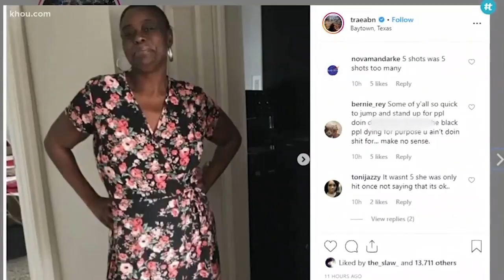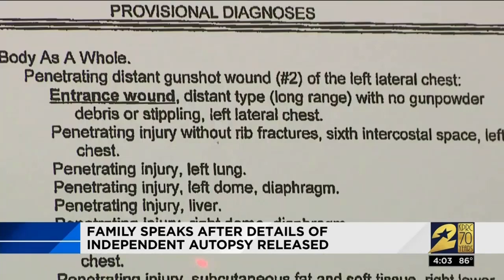Texas Police Murders Black women "I'm Pregnant" shot in stomach, face and chest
A Texas police officer shot 5 TIMES hitting Pamela Turner 3 times shooting her in the stomach if she was pregnant he killed her baby immediately also shooting her in the face and in the chest (heart) and killing 44-year-old woman Pamela Turner. A Straight Execution!!!
She had hers hands up as if pleading for her life when he killed her.
Pamela yelled STOP HARASSING ME!
Pamela Turner warned her family he had been constantly harassing her on numerous occasions which the police said they knew nothing about it until forced to do a investigation.
 A struggle ensued when the officer attempted to arrest her for what he claimed were warrants but no evidence has been presented except from his mouth so far,
 The officer "Officer Juan Delacruz" deployed his Taser on the woman after attacking her, but, as he was trying to handcuff her, the officer claimed she grabbed his taser which from the video if it happened was in self defense of his attack.
Attorney Ben Crump presented the autopsy report Wednesday. Pamela Turner’s family has been pressing to hold Baytown police accountable for the killing that was captured on video.
Crump says the autopsy shows the officer fired at Turner from a distance (which proofs she was not a deadly threat), the office shot at her 5 times until she was DEAD! No evidence that the African American woman was pregnant from the same police trying to justify the murder an independent autopsy will be conducted by the family if they don't destroy any evidence first. He declined to say who performed the autopsy.
In a video of the shooting, Turner yells to Officer Juan Delacruz that she’s pregnant before he opens fire
Turner's family has presented the officer as the aggressor, and they repeatedly said Wednesday that he shouldn't have escalated a confrontation with a woman he knew had paranoid schizophrenia.

"The police officer never de-escalated the situation ever," said Crump "Even when she was on the ground and he was a safe distance away from her he continued to escalate."
Crump declined to say who performed the private autopsy on Turner, who was African American.

In a video recorded by a witness and posted on social media, Delacruz can be seen standing over Turner and reaching down to try to grab her arms. Turner, who is lying on the ground outside her apartment complex in Baytown, yells "I'm pregnant."
Moments later, something flashes as she reaches her arm out toward the officer. Suddenly, he pulls away from Turner, steps back and fires five gunshots.
The medical examiner's office has not released Turner's autopsy report. It ruled her death a homicide.